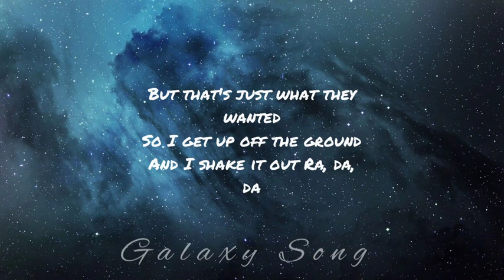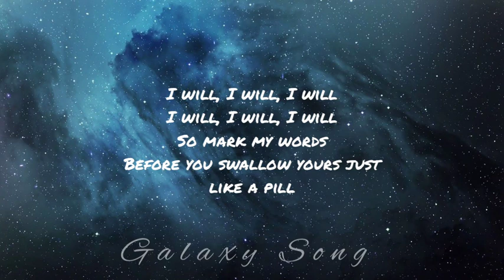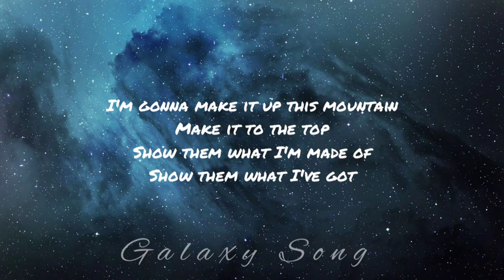This Mountain (Faouzia) || Lyrics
Song from Galaxy

✨ Lyrics

Climbing up this mountain
Climbing up twice
Hoping that I make it this time
But I'm so done with hoping
'Cause hoping is to failing is to

Falling down this mountain
Falling down again
Boom, boom
Heart beats still beating in the end
I'm choking
But that's just what they wanted

So I get up off the ground
And I shake it out
Ra, da, da
Come, look at me now
Look at me now
I'm not here to talk
I'm just here to walk
Here to walk the walk

I'm gonna make it up this mountain
Make it to the top
Show them what I'm made of
Show them what I've got
I will, I will, I will
So mark my words
Before you swallow yours
Before you swallow yours just like a pill

Started as a question
Ended as a fact
When I found out I'm the only one that has my back
I'm drowning
'Cause they fill my lungs with venom

And the sharks are coming out
And they're hungry now, ra, da, da
Sharks are coming out
I put them out

Before you swallow
 yours just like a pill

Ay, before you swallow yours just like a pill
I would never lie
So mark my words before you swallow yours